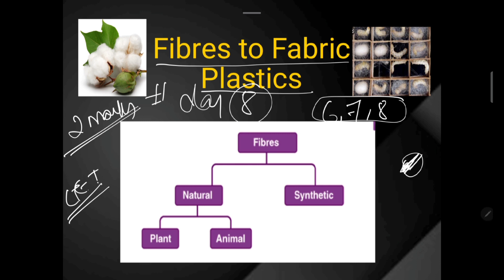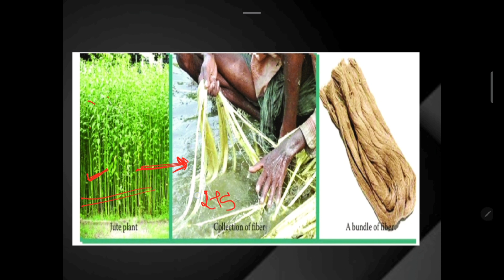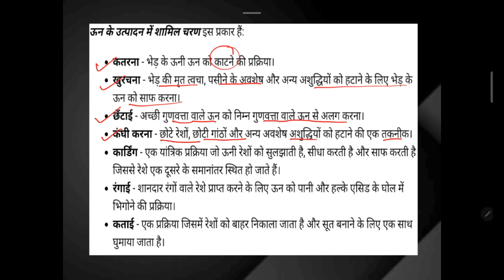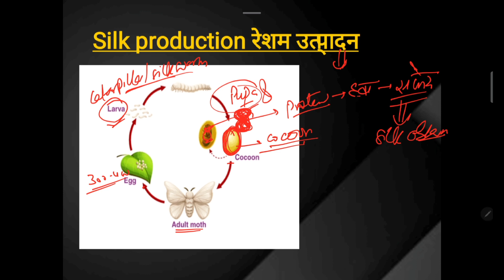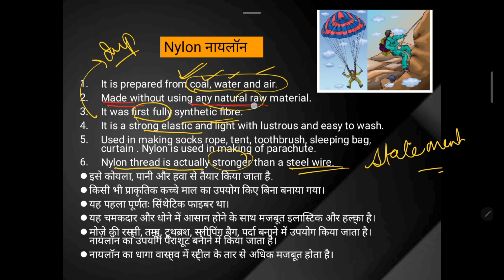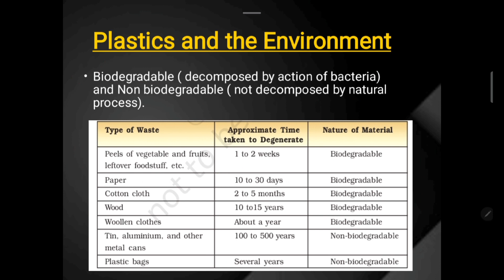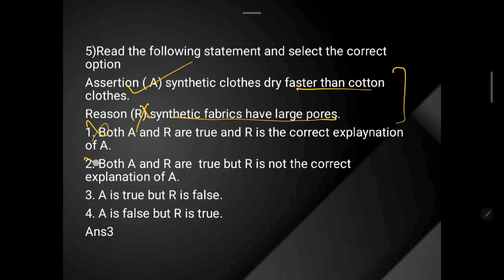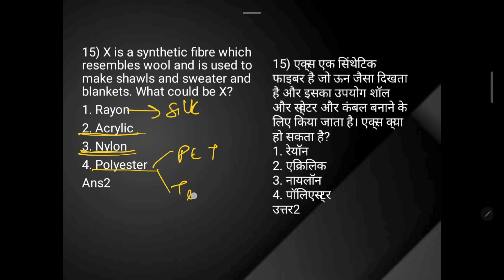day8 Fibres to Fabric|| Types of Plastics| Rayon Naylon |Biodegradable| PYQs ||CTET science NCERT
day 8 Fibres to fabric to plastic|| cotton, jute, wool, silk production|| types of fibres natural and synthetic fibre|| Types of plastic|| Biodegradable and nonbiodegradable substance

My Query
1) what is fibre?
2) Types of fibres
3) Natural and Synthetic fibres
4) cotton jute silk wool production.
5) nylon, rayon, acrylic, polyester,
6) types of plastics.
7) biodegradable and non biodegradable substance.
8) PYQs

My Query
1) what is fibre?
2) Types of fibres
3) Natural and Synthetic fibres
4) cotton jute silk wool production.
5) nylon, rayon, acrylic, polyester,
6) types of plastics.
7) biodegradable and non biodegradable substance.
8) PYQs

📍📍📍📍day 6 Soil profile|| Types of soil , Layers of soil. important crops grown in these crops👇👇👇

📍📍📍day 7
Hormones and Diseases, Plant hormones, Microbial diseases.👇👇👇👇